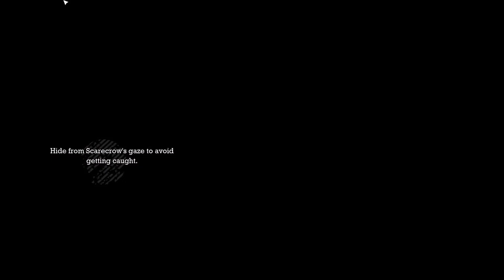Batman Arkham Asylum Gameplay (With Batman Begins Suit)